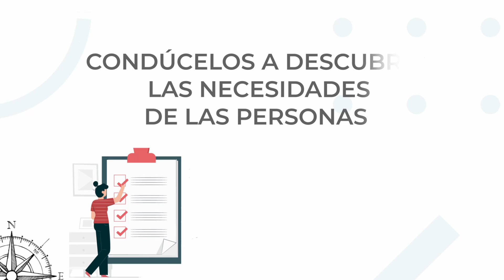Modulo 5 - Nivel 1 | CURSO DE LIDERAZGO del Ministerio Infantil